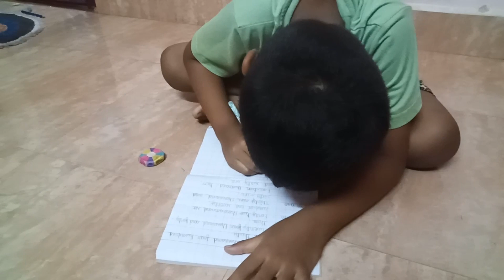Indian Mom Daily Routine//தினசரி வேலைகள் 👨‍👩‍👧‍👦vlog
indian mom daily basis
indian mom daily cleaning
indian mom daily hot routine
indian mom daily morning to night routine
indian mom daily routine odisha girl tamil bride

odisha girl tamil bride
tamil girl in odisha
#tamil ledy odia கல்ச்சர்
irfans views
Village cocking channel
odisha girl tamil bride indian mom daily routine vlog